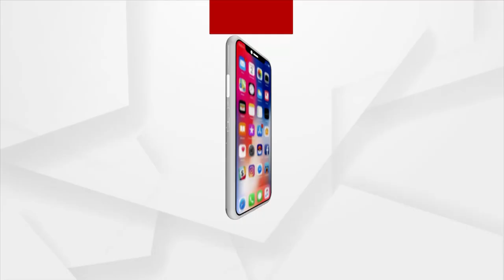ନାରୀ ସୁରକ୍ଷା ଖାଲି ସରକାରଙ୍କ ପାଇଁ ପ୍ରହସନ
ମହିଳାଙ୍କୁ ସୁରକ୍ଷା ଦେବା କଥା କହୁଛନ୍ତି ସରକାର ହେଲେ ଆମକୁ ରାଜରାସ୍ତାକୁ ଓହ୍ଲାଇବାକୁ ବାଧ୍ୟ କରୁଛନ୍ତି । ଯେ ପର୍ଯ୍ୟନ୍ତ ମମିତାଙ୍କୁ ନ୍ୟାୟ ମିଳିନି ସେ ପର୍ଯ୍ୟନ୍ତ ଆନ୍ଦୋଳନ ଜାରୀ ରହିବ ।